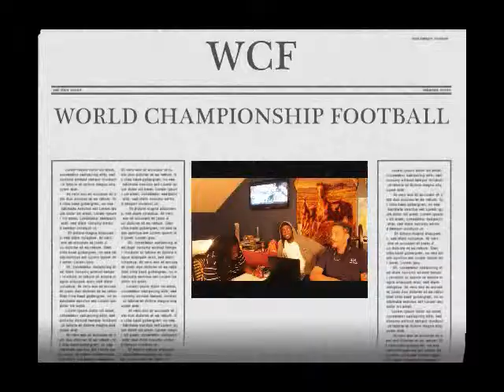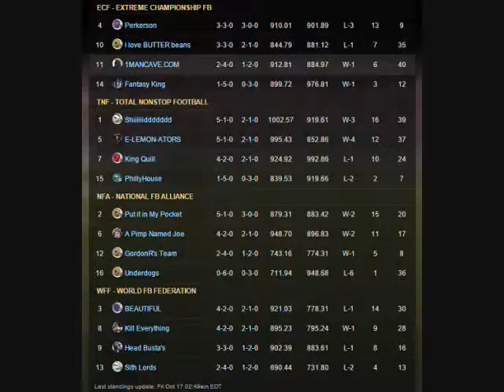WCF League Week 7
1MANCAVE.COM brings you week 7 of the of the WCF Fantasy Football League.  In this episode I love Butter beans & the E-LEMON-ATORS join 1MANCAVE.COM to recap week 6, discuss who may be done and preview this week in the WCF.